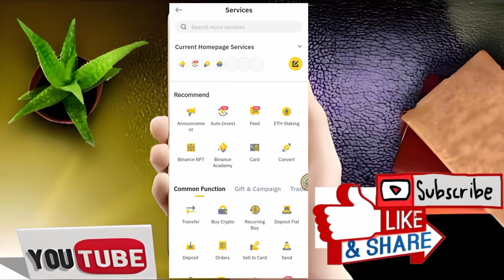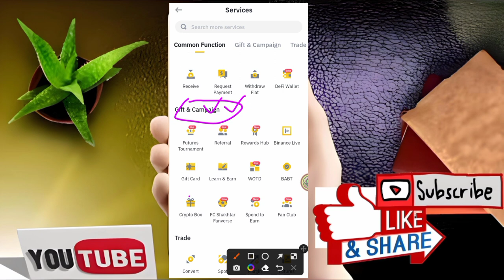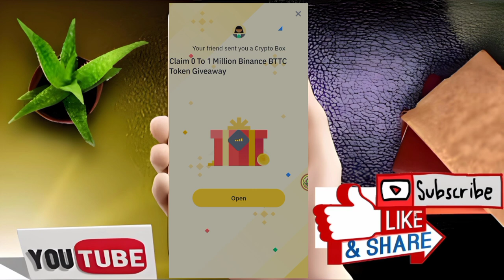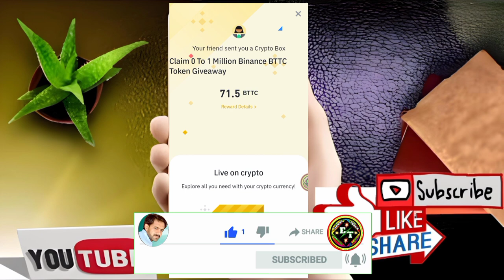Binance Crypto Box Giveaway Today ! Binance Se Paise Kaise Kamaye ! Crypto Giveaway Crypto Box Today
JOIN LINKS =